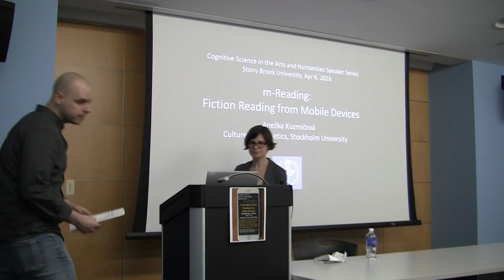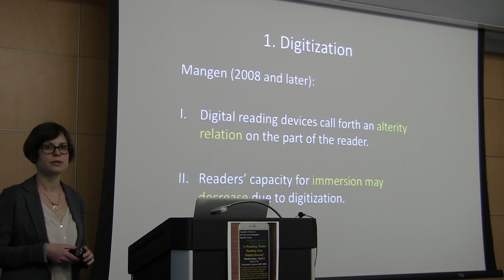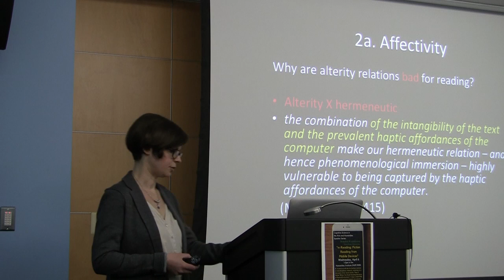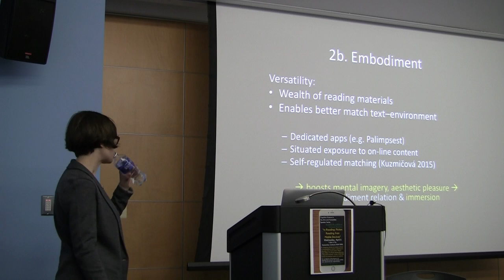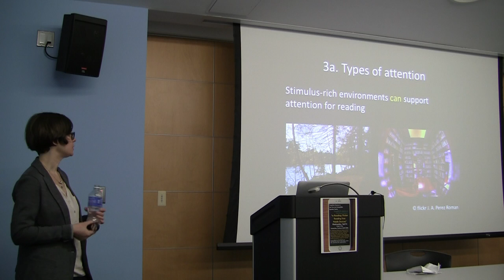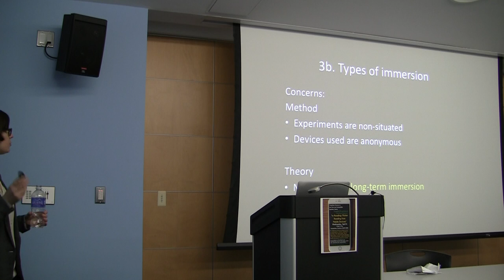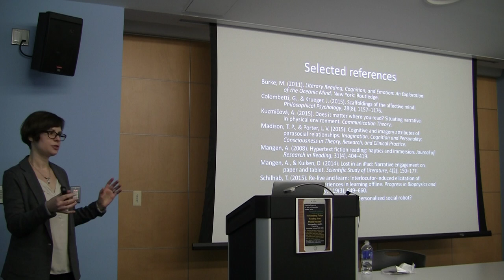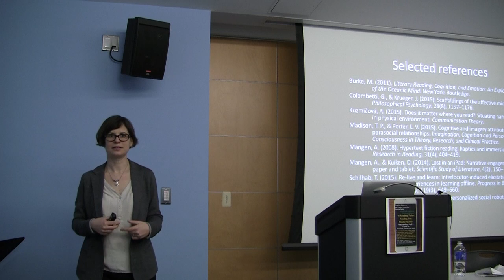Anezka Kuzmicova-m-Reading: Fiction Reading from Mobile Devices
@ Stony Brook University 6 April 2016
Cognitive Science in the Arts and Humanities Speaker Series